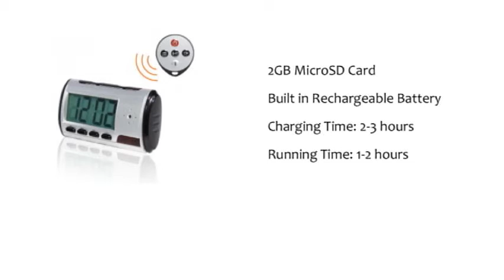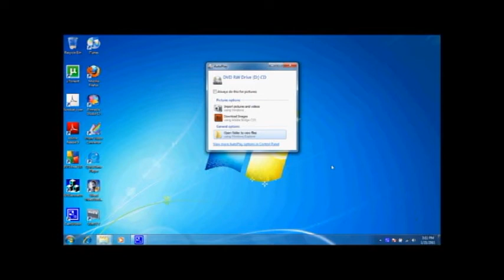CM-C10278SV-AD Digital Clock Spy Camera Product Demonstration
This is a product demonstration of our CM-C10278SV-AD digital clock spy camera!
Watch as we overview the features and basic operation of this fantastic camera.